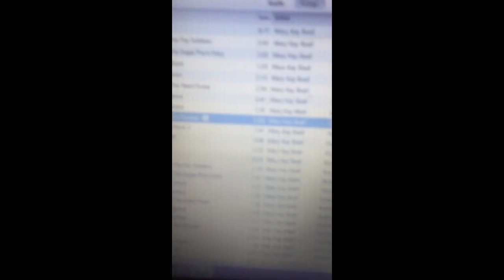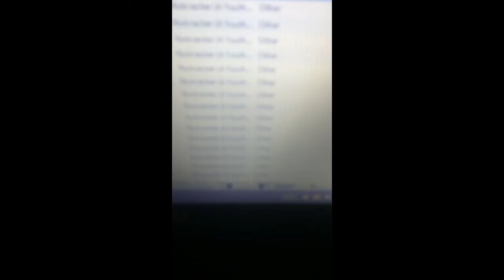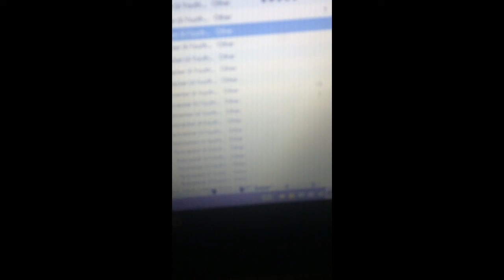Waltz of the flowers